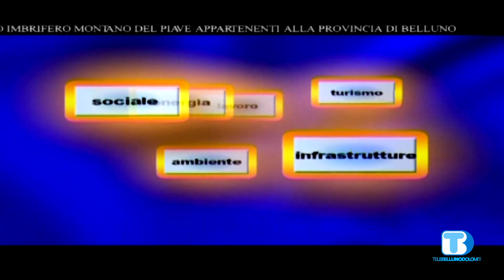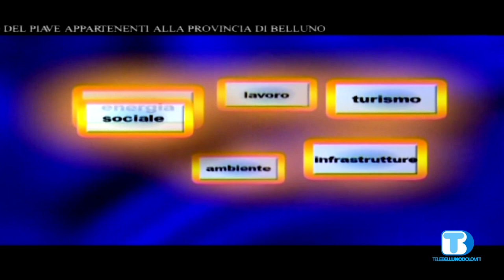Voce delle Istituzioni - Gianluca Dal Dorgo - Sindaco Chies d'Alpago